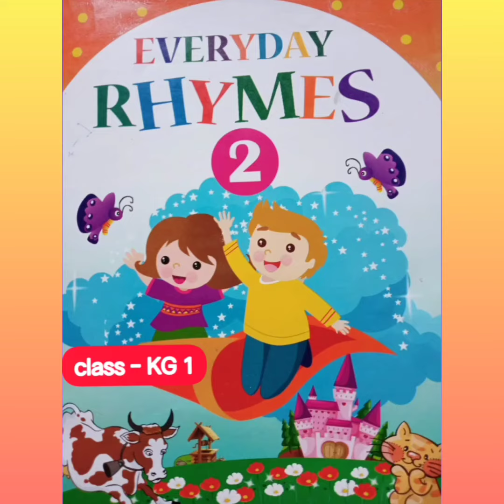K.g-1. English (rhymes) 07/10/2020